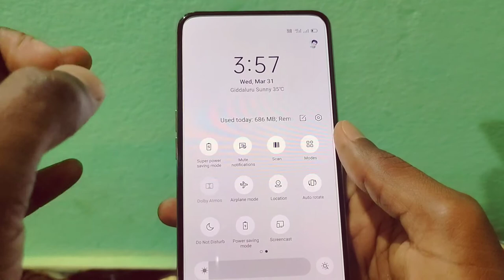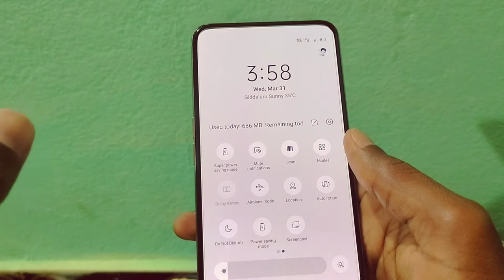How to power Saving mode || Battery Save on Android mobile || is Power saving mode for mobile...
Hi I'm mm Abdulla

My Camera canon 200d 👇👇

My Canon 50mm lens👇👇lens..

My 👇👇letting..

My mike boya M1 mic 👇👇🎤..

My laptop 💻...👇👇Asus ZenBook Classic Core i5 10th Gen - (8 GB/